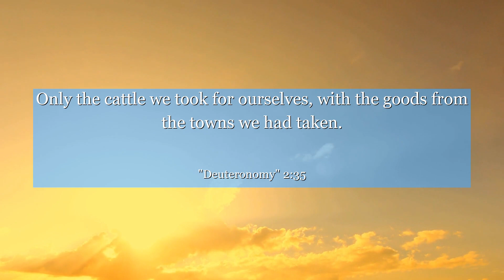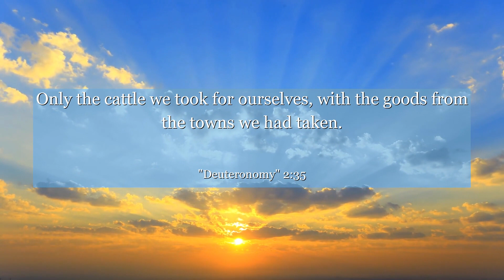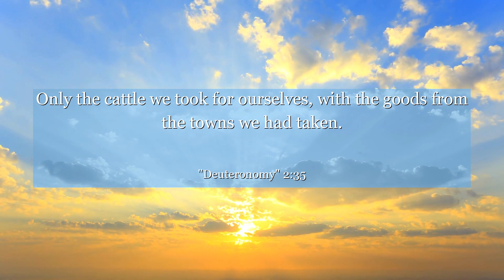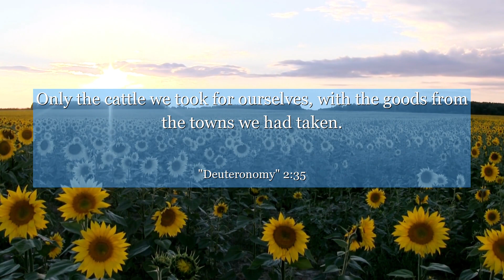Deuteronomy 2:35 Only the cattle we took for ourselves, with the goods from the towns we had taken.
In this powerful verse from Deuteronomy chapter 2, we find a lesson that transcends religious boundaries. It reminds us of the importance of perseverance and resilience in the face of challenges. By reflecting on the context of the verse, we can learn to embrace difficult situations as opportunities for growth and transformation. Let this verse inspire you to overcome obstacles with unwavering determination, knowing that every setback is a stepping stone towards a brighter future. Discover the strength within you and unleash your full potential.